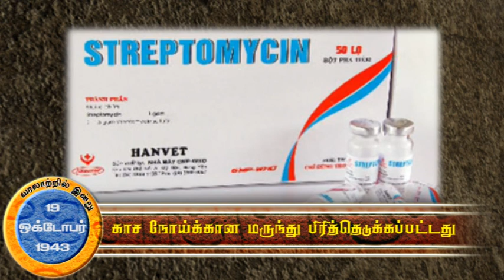Varalaatril Indru(19.10.2015) - THIS DAY IN HISTORY